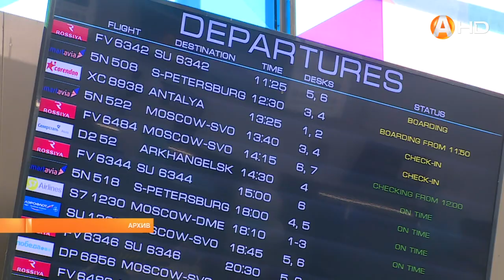В июне годовая инфляция в Мурманской области замедлилась до 9,7%